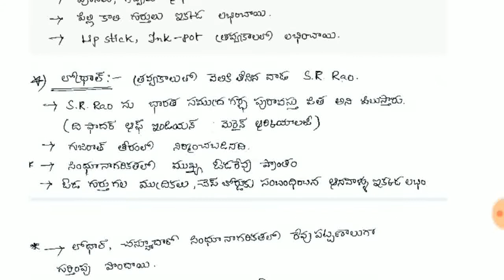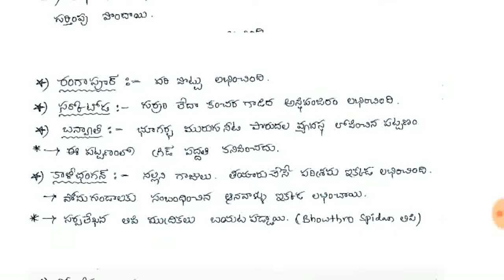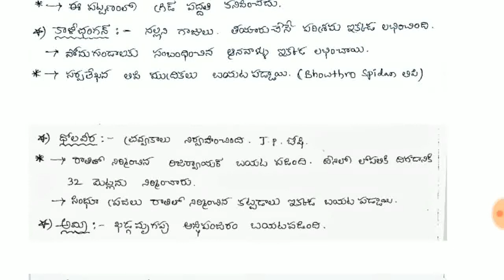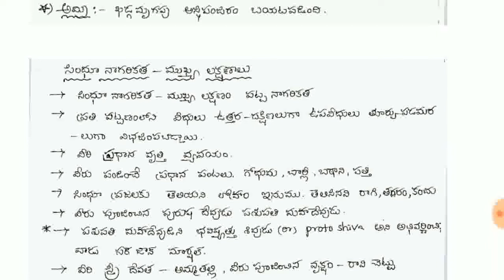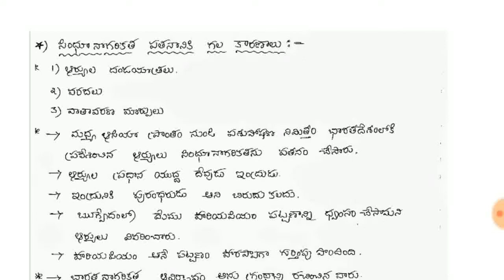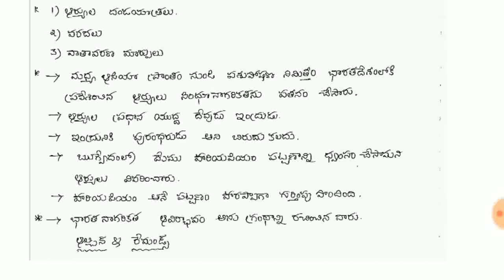సింధు నాగరికత part 3 DSC social